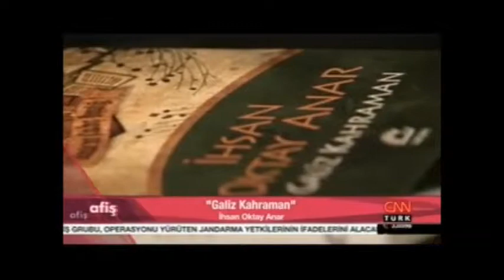Afiş'in vitrininde İntikam Marka Giyer vardı!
İntikam Marka Giyer, CNNTürk ekranlarında yayınlanan Afiş programında tanıtıldı.